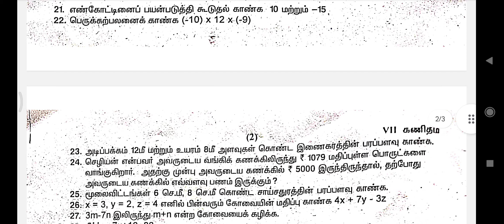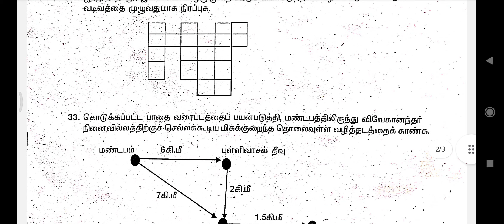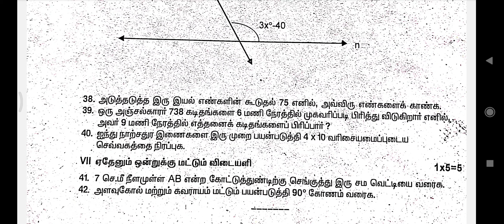7th Maths Quarterly exam original question paper 2024 Tamil medium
7th Maths Quarterly exam original question paper 2024 Tamil medium | 7th std quarterly exam question paper 2024